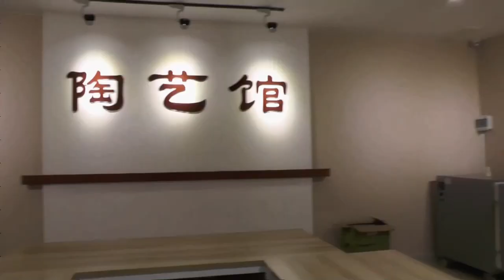微电影《体验记》 /Micro movie "Experience"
好玩的体验乐园。Fun experience paradise.